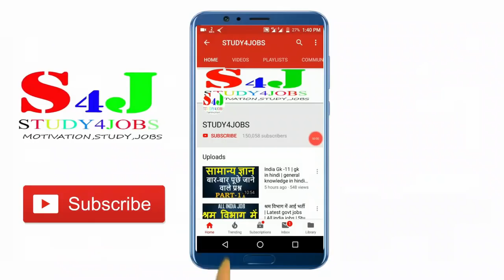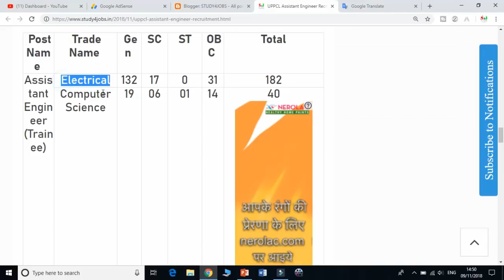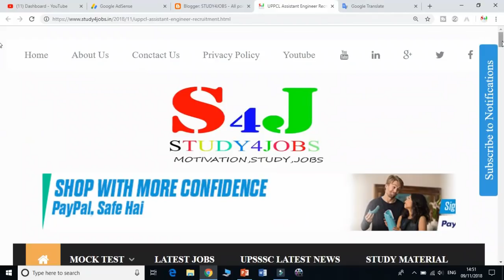UPPCL में आई भर्ती || Latest govt jobs || sarkari naukri 2018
aaj ke es video me sarkari naukari yani ki latest sarkari naukri ke bare me ek latest jobs,government jobs aur 12th pass jobs ke liye batane ja rha hu. Ye top govt jobs, government jobs 2018 aur jobs 2018 govt ke liye hai. Aap rojgar samachar ke liye ya fir govt jobs in india ke liye esse dekh skte hai. govt jobs 2018 ke liye ye new govt jobs 2018 hai.

Solved query:-
• 1. govt jobs 2018
2. government jobs 2018
3. latest govt jobs 2018
4. latest government jobs 2018
5. sarkari nukari 2018